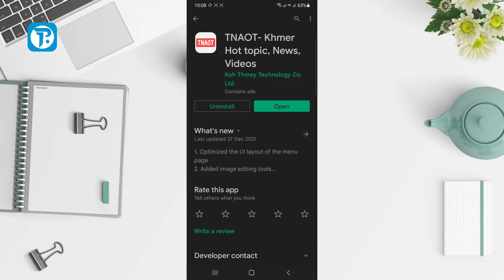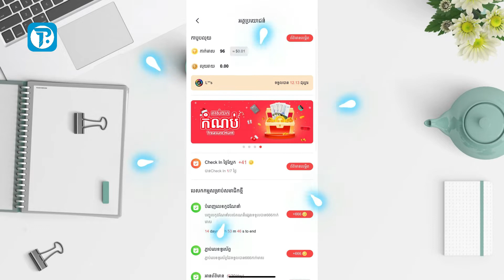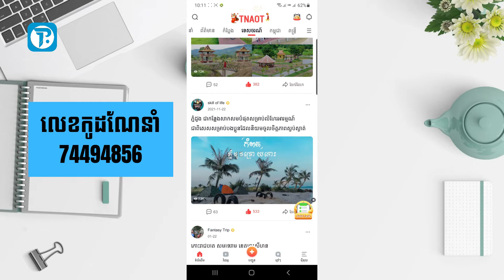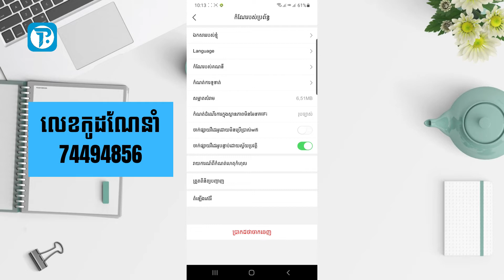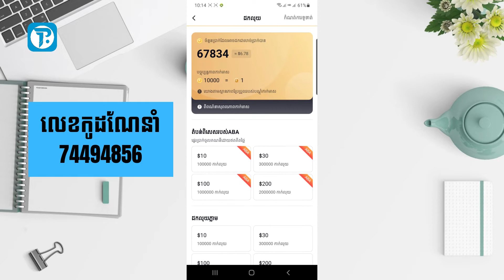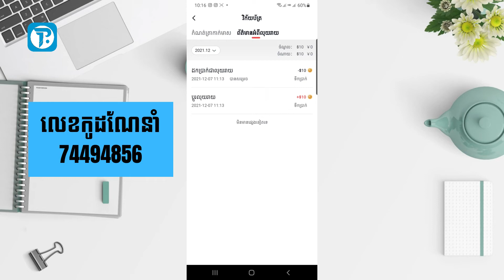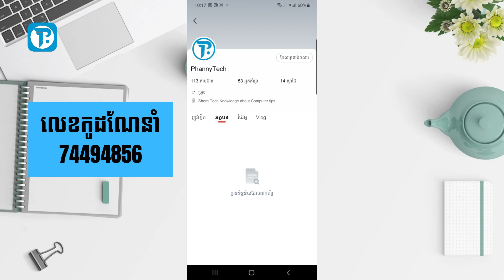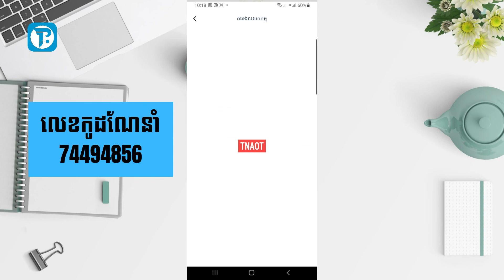សាងចំណូលខ្លះៗ ពេលកាន់ទូរសព្ទ | Earn some revenue while holding the phone - EP 222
Topic: សាងចំណូលខ្លះៗ ពេលកាន់ទូរសព្ទ - EP 222

គន្លឹះកុំព្យូទ័រខ្លីៗមាននៅទីនេះ។

ស្វាគមន៍មកកាន់ Channel YouTube ខ្ញុំ🙏
I share knowledge about the Technology of Computer.
~Learn~Search~Share~

សូមអរគុណចំពោះការគាំទ្រ និងទស្សនាវីដេអូរបស់ខ្ញុំ!